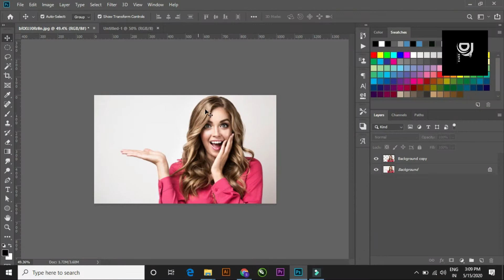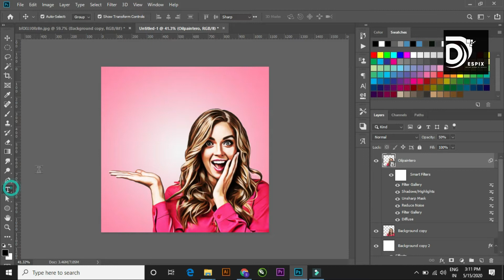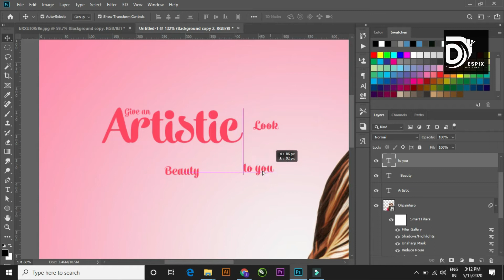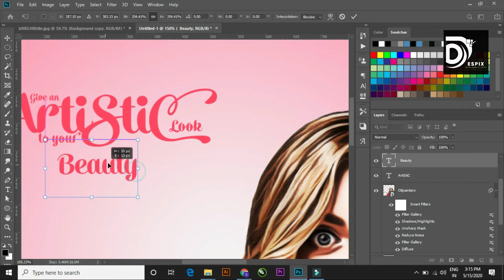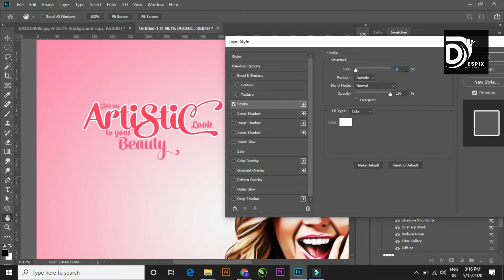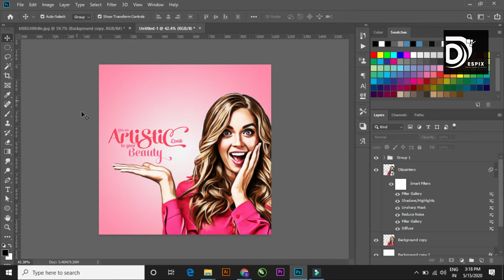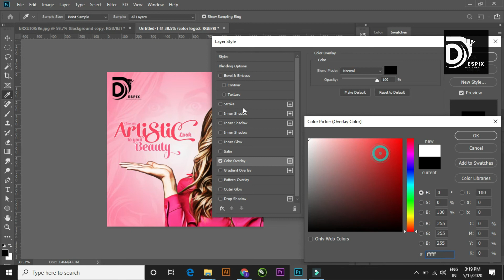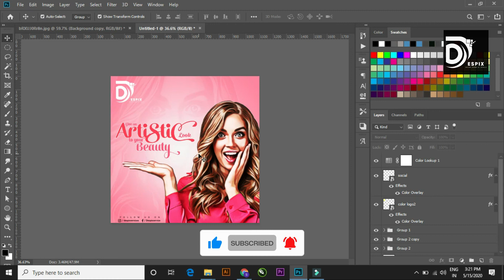How to create an Artistic banner by using action in photoshop | 10 minute Video Episode-3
Hello Everyone!
Under this tutorial you will learn how to design Artistic banner by using action in photoshop